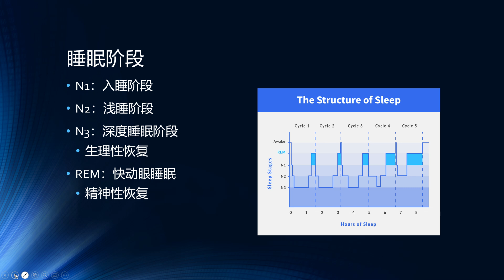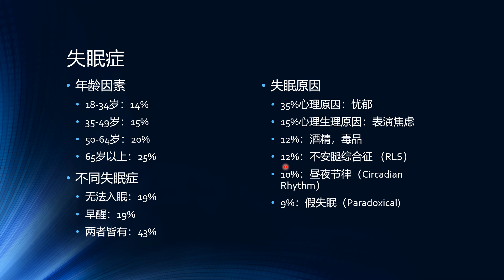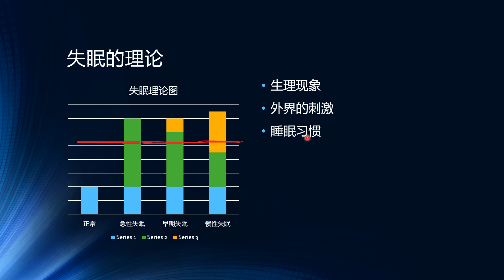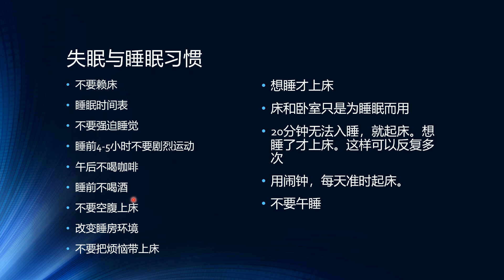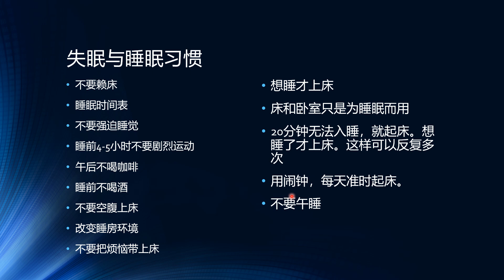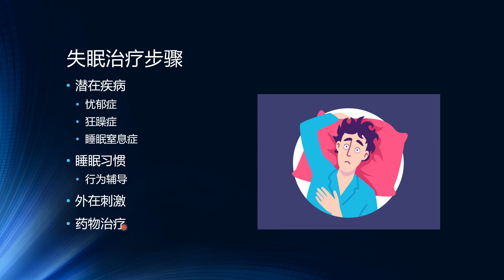医痴说病 - 什么是失眠？失眠的原因？失眠也年龄的关系，以及非药物治疗方法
此视频只是一般医学科普，具体治疗方案，请与自己的医生讨论。

白噪音=white noise